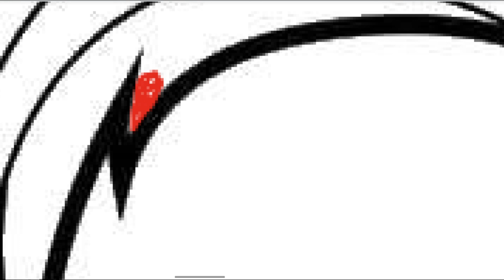Қазақша және ағылшын түстер атауы | ПОНИ РАДУГА сүрет бояу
Бұл видеода біз Қазақша және ағылшын  түстер атауы үйретеміз. Пони Радуга кемпірқосақтың  түстер бар. "Менің кішкентай Пони" мультфильм кейіпкері балаларға өте ұнайды.
бұл  жаңа  қазақша  бейнеде тілінде түстер ағылшын тіліне аудармасы бар. Ағылшын тілі балаларымыздың үйренуі үшін қажет. Кемпірқосақтың түстерін білу керек